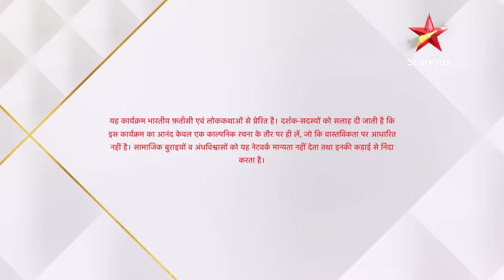Nazar | Episode - 7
About
Ansh ko apne vash me karke Mohona use istemaal karti hain Piya ke kilaaf. Vedashri ko pata chalta hai Ansh ki halat aur wo karti Ansh ko apne kamre me kaid. Kya Ansh Mohona se bach payega?

Show Name: - Nazar
Episode :-  7